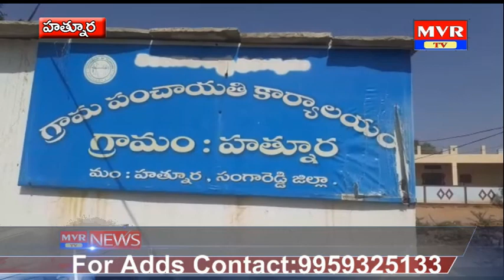సంగారెడ్డి జిల్లా కేంద్రమైన, హత్నూర గ్రామానికి చెందిన 7 నెలల చిన్నారి కరోనాతో మృతి..